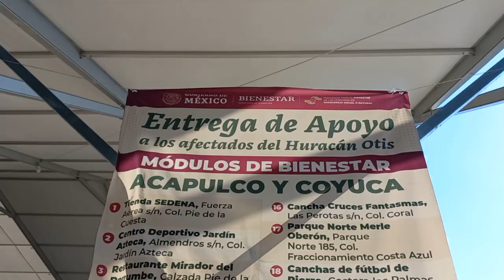RTGnoticias | Largas filas en módulos del bienestar para pre-registro al censo